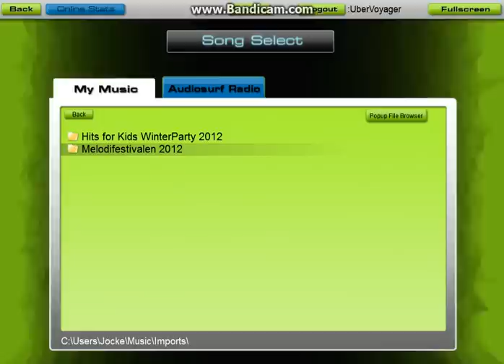AudioSurf: Hanna Lindblad - Goosebumps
From Melodifestivalen 2012.